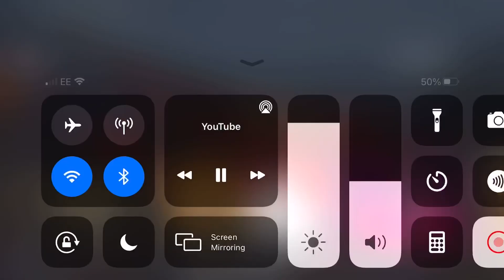WWE WrestleMania 35 Opening